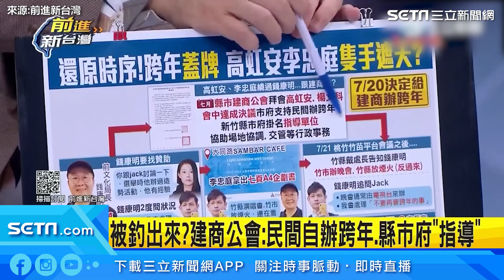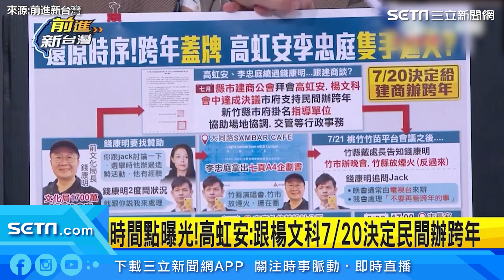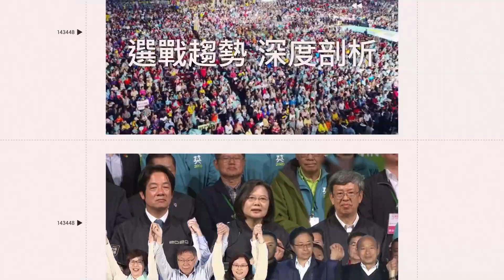解密關鍵時序！建商公會扛下跨年「救駕」高虹安？│94看新聞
來源：前進新台灣

友邦連結區
◎ 訂閱【三立新聞網】最新影片搶先看